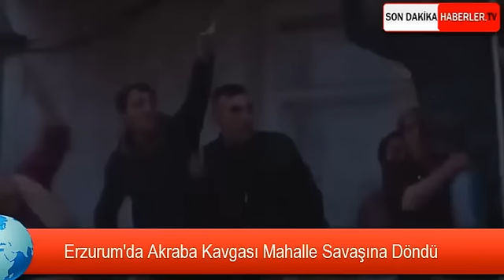Akraba Kavgası Mahalleyi Savaş Alanına Çevirdi - Son Dakika Haberler TV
Erzurum'da akraba kavgası mahalleyi savaş alanına çevirdi.